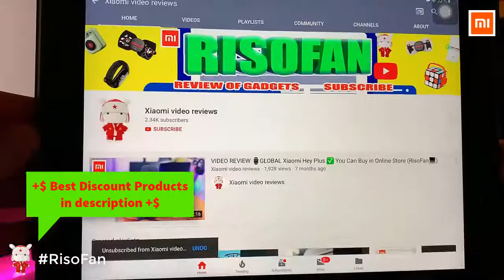Xiaomi Petree automatic smart Self Cleaning cat toilet.